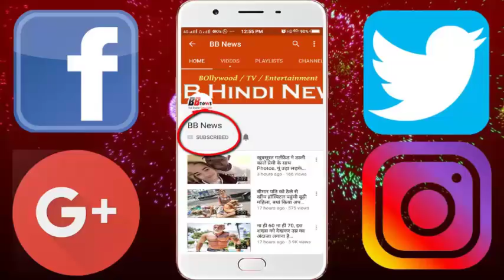इस लड़की के बारे में जान दंग रह जायेंगे आप, देखिये...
Today, we are going to tell you about a girl who has come from Delhi, not directly from the US, but coming to her country is not a big business but she is cultivating, the cow is cooking.
Vaishnavi Sinha of Lucknow's Capital, UP is a professional golf player. Is the daughter of IAS. He spent more than 5 years in Chicago, professionally played golf, but after returning to India, he was farming.

Vaishnavi says that his mind was not working in the closed room. They say I was not used to it. I thought of separating something from that job. One day I was eating a meal with the family sitting on the table, only then did the father give me advice to do something different from the leak.
He said - Noida has more than 40 acres of land in our land. Use this land, put your time on it. Prepare yourself infrastructure and start work.
The country's cow was very fond of father. He asked to buy a cow and do business. I liked his advice. In 2017, I bought 10 cows. Now we have 21 cows. He now gives 50 to 60 liters of milk daily. Meanwhile, I heard about Zero Budget Organic Farming, and started working on it. Today, by composting of cow's dung, it creates a natural budget of zero budget. Along with the vegetable also grow.
In 2018, aims to make 120 cows. Along with this, the target of Rs 1.4 crore turnover has also been fixed.

BB NEWS!!